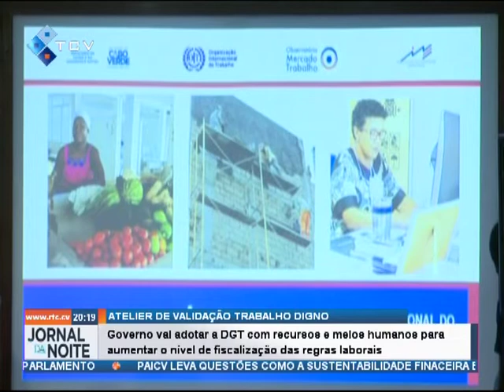Governo vai adotar a DGT com recursos e meios humanos